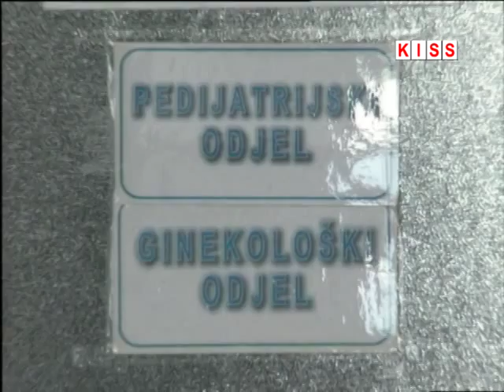U BOLNICI U NOVOJ BILOJ NIJE BILO PORODA U NOVOGODIŠNJOJ NOĆI